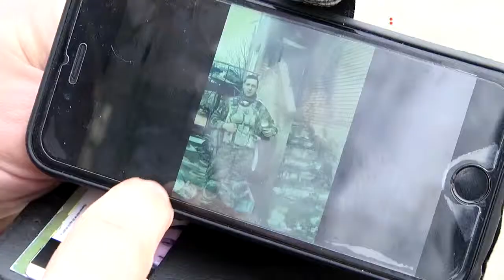Доброволець медичної служби ДУКу